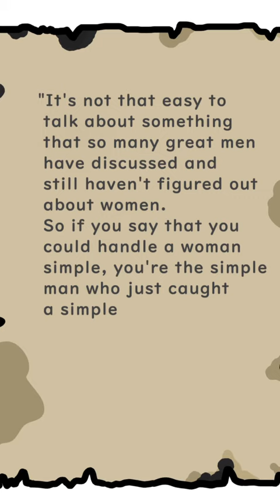A man who talks about a woman - Huhito Fables Vol 31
■SNS■

【X account】